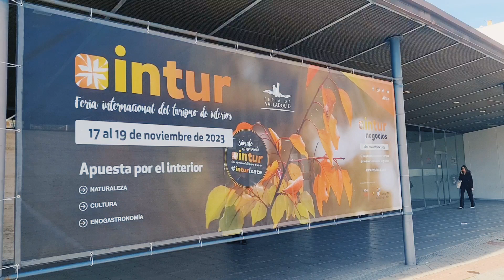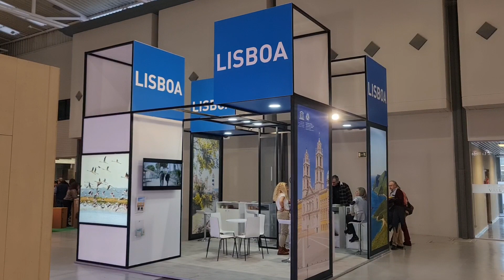INTUR Viajeros 2023 | INTUR, Feria Internacional del Turismo de Interior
INTUR Viajeros engloba las propuestas de más de un millar de destinos, empresas y colectivos profesionales que entre el viernes 17 y el domingo 19 de noviembre presentarán sus opciones para viajar. Comunidades autónomas, ciudades, provincias, pueblos, comarcas, alojamientos, turismo rural y empresas de servicios dibujan el perfil de los expositores que se darán cita en esta 26 edición de INTUR. Cultura, naturaleza y enogastronomía en sus múltiples facetas.